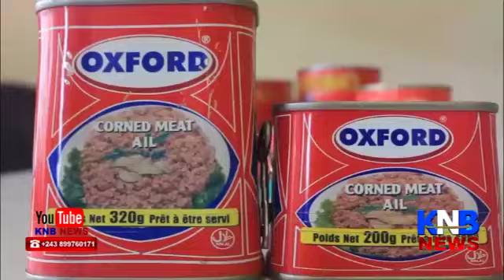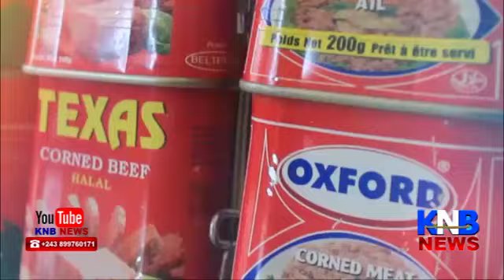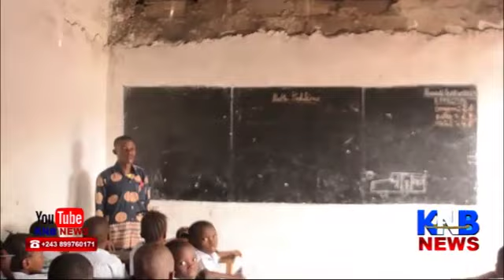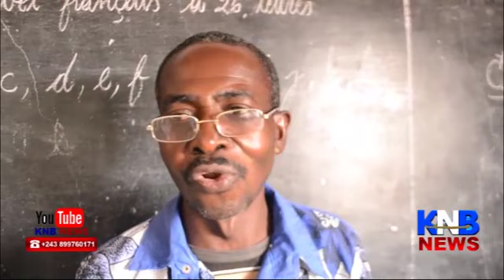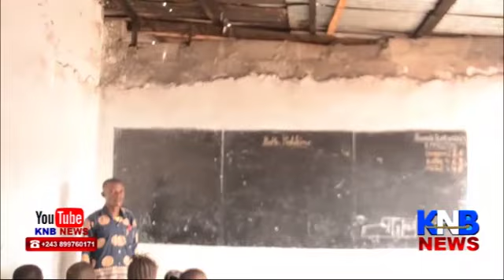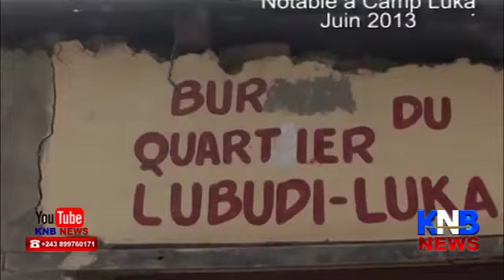🍎🍎PRÉSIDENT YA GAMBON AYE KOZUA MAYEYA EPA FATSHI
Document de LUKUNGA 707